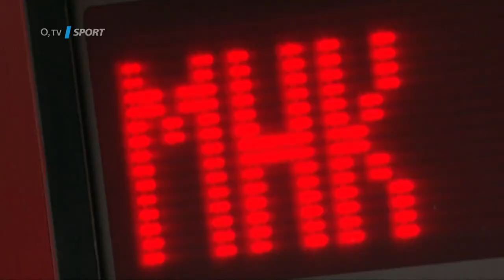Jágr o Winter Classic ve Špindlu: Bude to nejlepší hokejová akce, co kdy tu byla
"Když jsem o tom slyšel poprvé, připadalo mi to trošku bláznivé. Ale projekt mě přesvědčil, že to bude nejlepší hokejová akce, která tu kdy byla," říká Jaromír Jágr o prosincovém Winter Classic ve Špindlerově Mlýně. A O2 TV Sport bude u toho!